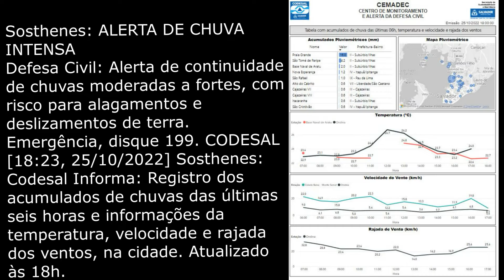Defesa Civil: Alerta de continuidade de chuvas moderadas a fortes, TV LIS VÍDEO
TV LIS VÍDEO Programa Se Liga Bahia noticias Codesal Informa: Registro dos acumulados de chuvas das últimas seis horas